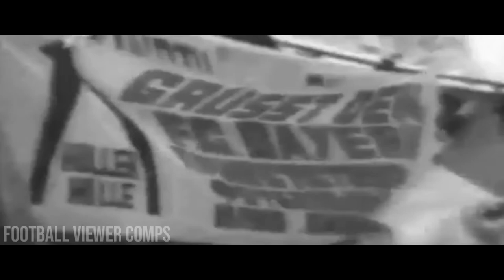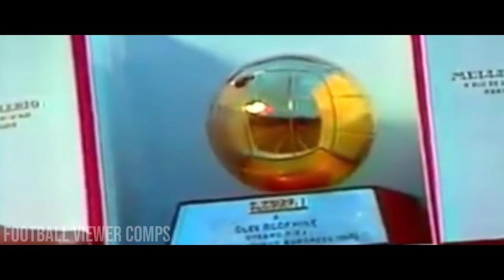Oleg Blokhin ● The Ukrainian Arrow [Greatest Left Winger]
The Ukrainian Arrow was one of a kind. Being named European player of the year, aged only 23 in 1975, ahead of Franz Beckenbauer and Johan Cruyff, Oleg Blokhin was the prototype of the player from the future. Fast, composed, strong, in addition, he had a brilliant finish, a deadly touch of silk, aerial abilities, ... Oleg Blokhin really is the absolute perfect winger.